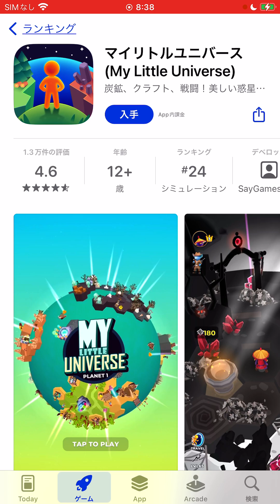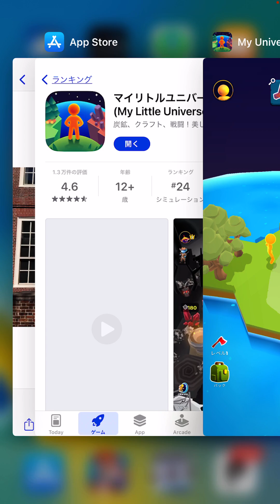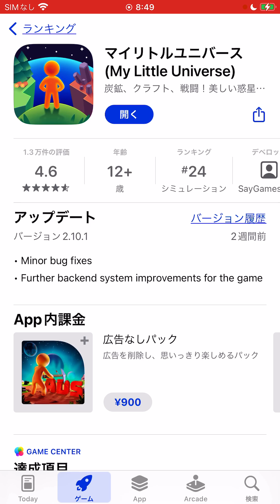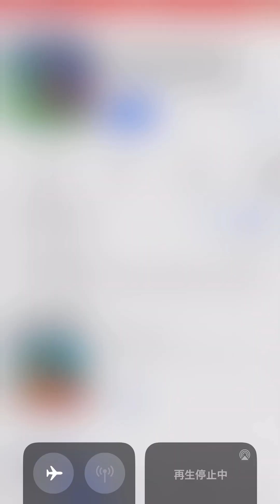iPhoneゲーム実演紹介: マイリトルユニバース (My Little Universe) by Hiroki 20240606g